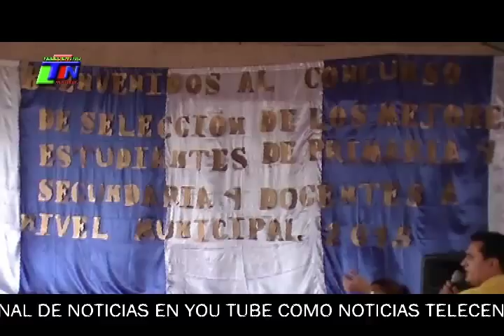MINED JUIGALPA REALIZA CONCURSO PARA SELECCIONAR AL MEJOR ALUMNO DE PRIMARIA Y SECUNDARIA